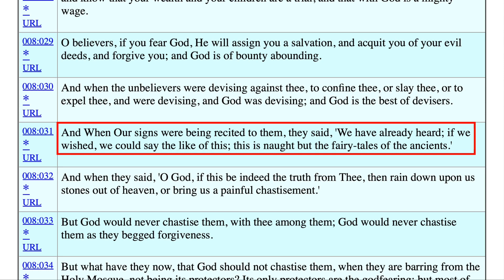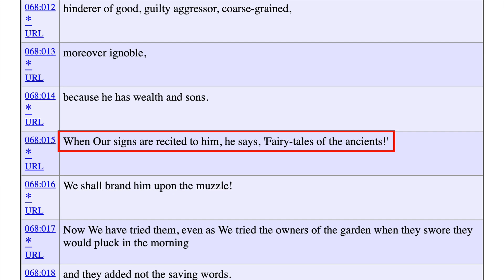Refuting David Wood Fables in the Quran Part 9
See the following References for the New Testament quoting from Old Testament apocryphal sources:

Archaeological Study Bible, NIV, Page 2041.

Norman Hillyer, 1 and 2 Peter, Jude. New International Biblical Commentary (Peabody, MA: Hendrickson, 1992), p.257.

Michael Green, The Second Epistle General of Peter and the General Epistle of Jude (Tyndale New Testament Commentaries. Leicester, UK: Inter-Varsity/ Grand Rapids: Eerdmans, 1987), pp.192-193.